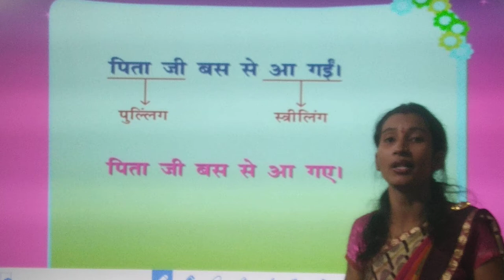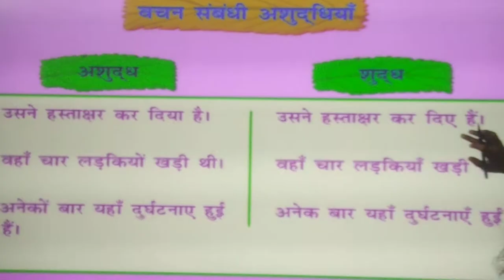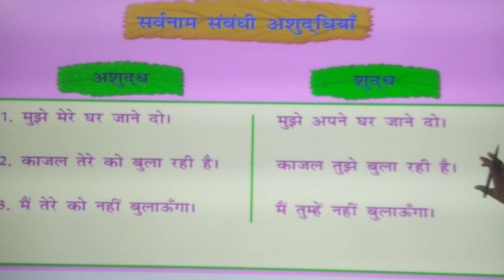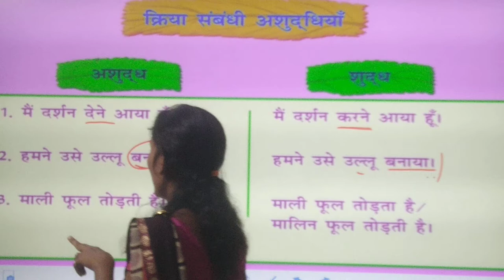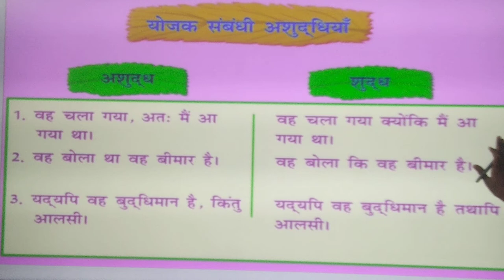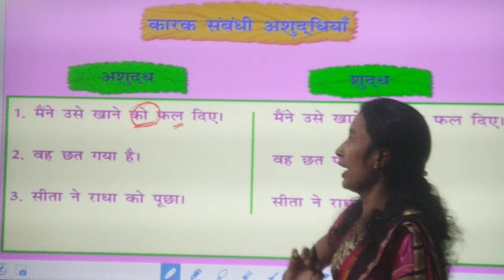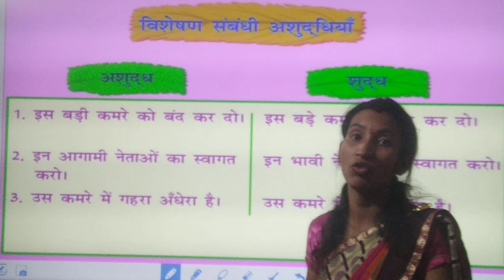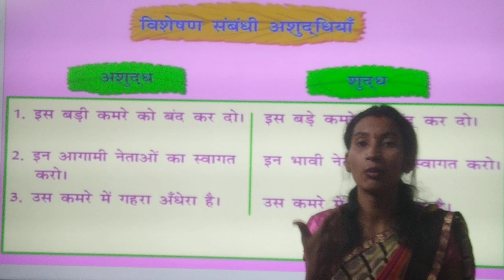वाक्य में अशुद्धि की पहचान कैसे करें ? | अशुद्ध वाक्यों को शुद्ध कैसे करें ? | Hindi Grammar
रवि मंगलवार के दिन आयेगा | (अशुद्ध )
रवि मंगलवार को आयेगा | ( शुद्ध )